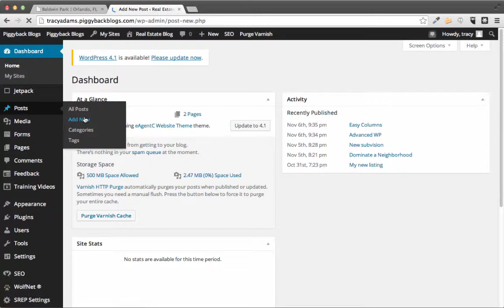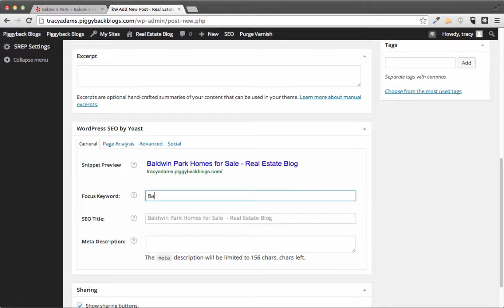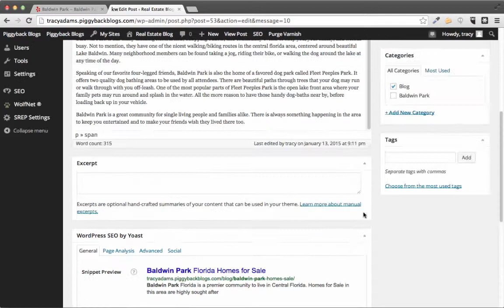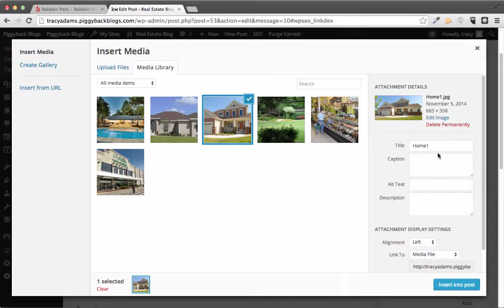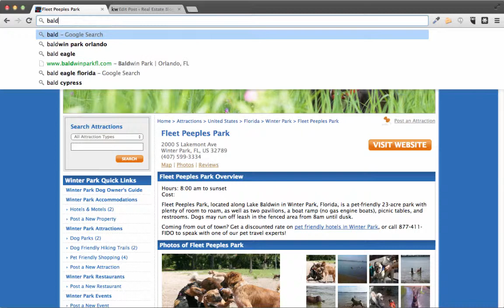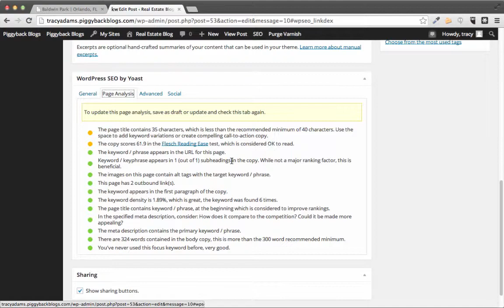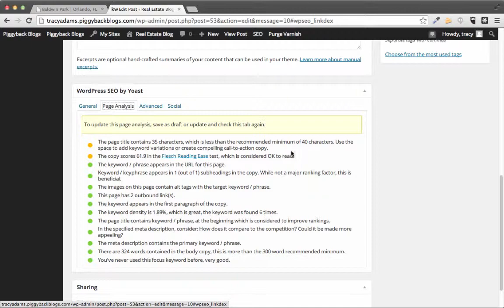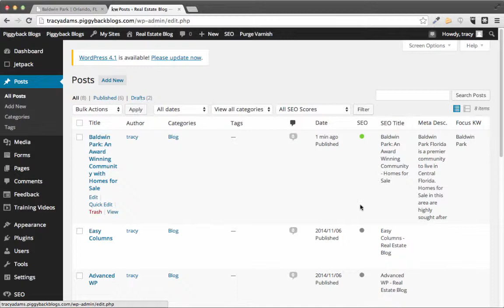Getting that Green Light for SEO on Your Piggyback Blog Post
This video will show you how to satisfy all of those suggestions from the SEO Yoast Plugin within your Piggyback Blog to get a green light on each new blog post.